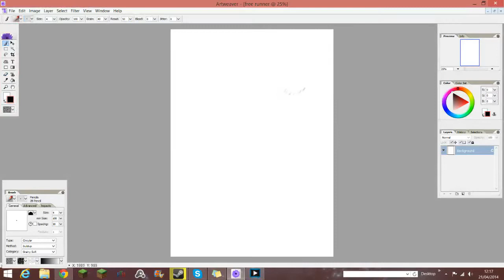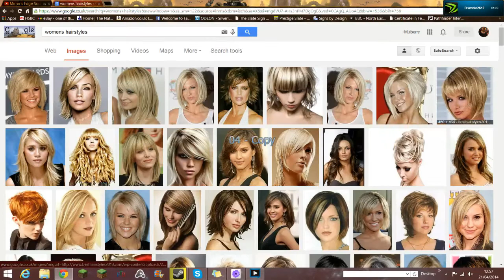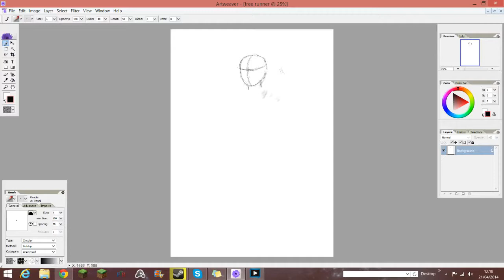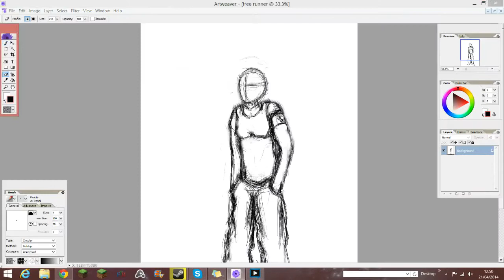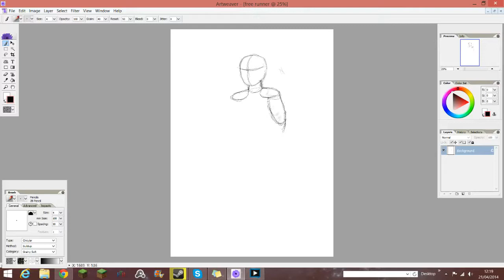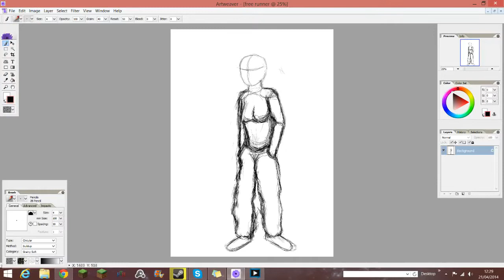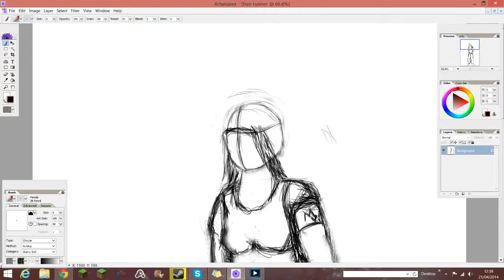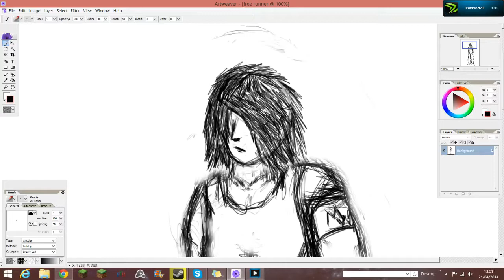Speed Art #2 Parkour woman